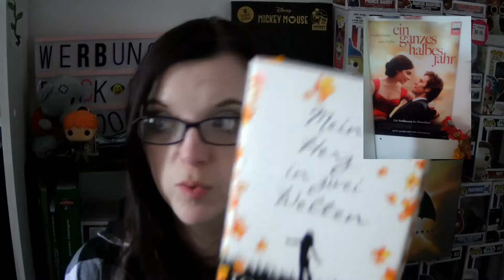Rezension zur Trilogie von Jojo Moyes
Werbung.
Hallo ihr lieben Menschen da draußen 🌺 und innerhalb der eigenen vier Wänden 💓
heute stelle ich euch die Trilogie von Jojo Moyes vor.